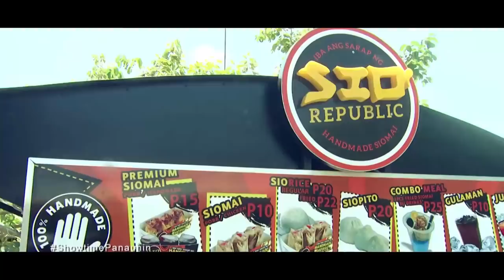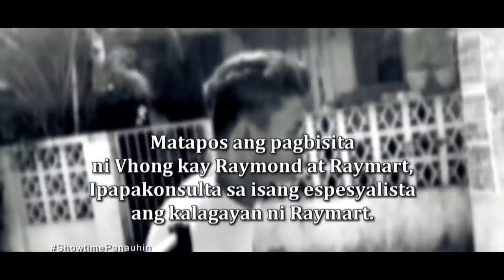Twin Beat with Vhong Navarro | 2019 Holy Week Special | It's Showtime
“It’s Showtime” presents the inspiring story of Raymond and Raymart Escalona, twins from Cavite who have a strong passion for dancing despite life’s challenges.